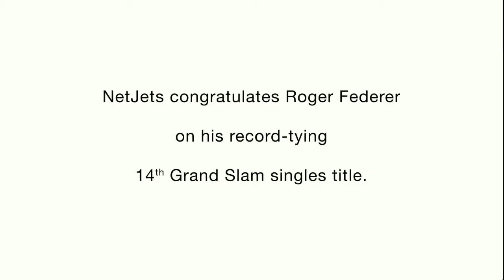No thanks. I got it!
Tennis funny moments